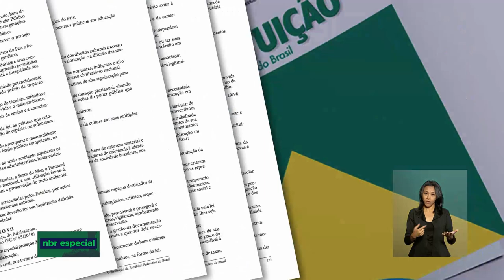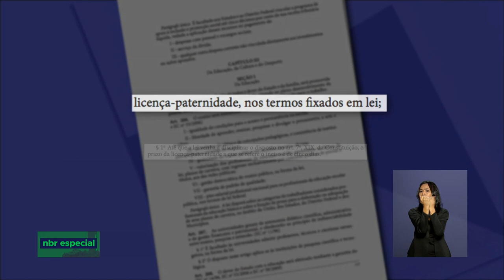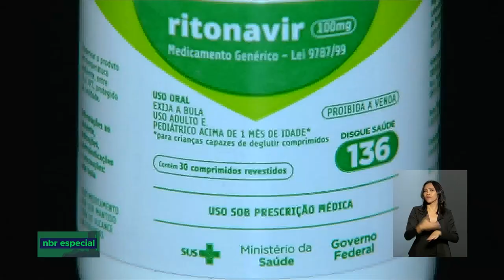Constituição Federal completa 30 anos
GOVERNO AGORA - 05.10.18: a Constituição Federal de 1988 completa 30 anos nesta sexta-feira (5).